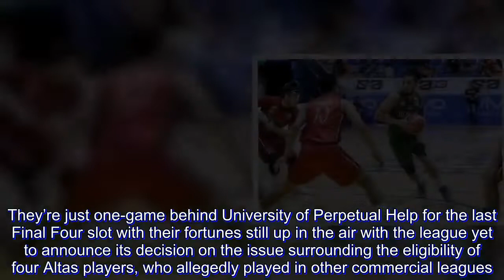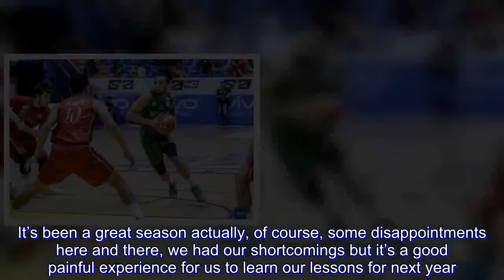Still a 'thankful season' as St. Benilde awaits NCAA decision on Perpetual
College of St. Benilde took down semifinalist Letran, 94-81, in a what could be its final game of the NCAA Season 94 men’s basketball tournament Tuesday at Filoil Flying V Centre in San Juan.

The Blazers finished the elimination round at 10-8 after winning only four games the previous year.

They’re just one-game behind University of Perpetual Help for the last Final Four slot with their fortunes still up in the air with the league yet to announce its decision on the issue surrounding the eligibility of four Altas players, who allegedly played in other commercial leagues.

CSB coach Ty Tang said he would take whatever the decision may be in stride and added whether his team makes the Final Four or not, he’s pleased with how the Blazers performed during the season.

“As said last game, we wanna end up with a strong season-ender for us and having a first non-losing season for us is already an achievement, 10-8, more wins than losses, I think it’s been a long time. We haven’t really been in this kind of level of the game or competition,” Tang said.

“As of now, I don’t really know what happened inside the ManCom meeting. I’m just waiting for decisions. But again, come what may for us,” he said. “If ever it happens thank you, if [Perpetual Help] goes to play in the Final Four, it’s still a thankful season for us. It’s been a great season actually, of course, some disappointments here and there, we had our shortcomings but it’s a good painful experience for us to learn our lessons for next year.”